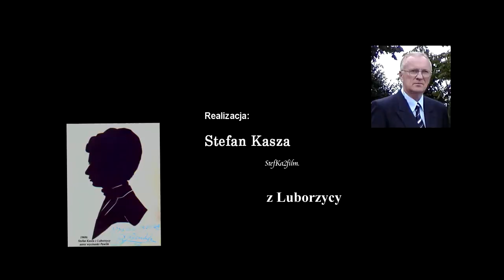Zespół Śpiewaczy KGW Leszczyny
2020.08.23 Busko-Zdrój. Koncert finałowy 44. Buskich Spotkań z Folklorem.